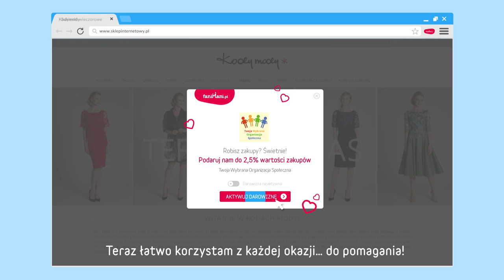Przypominajka FaniMani.pl: Rozszerzenie do pomagania przy okazji zakupów w internecie.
Płacisz tyle co zawsze, a średnio 2,5% z tej kwoty trafi do organizacji, którą wybierzesz.
Dzięki rozszerzeniu do przeglądarki - Przypominajce FaniMani - już w wynikach wyszukiwania zobaczysz, który sklep umożliwi Ci wsparcie wybranej przez Ciebie organizacji. A jeśli wejdziesz na stronę sklepu - partnera FaniMani automatycznie zobaczysz informację o darowiźnie i włączysz ją jednym kliknięciem.

Zainstaluj Przypominajkę i zacznij pomagać... bezpłatnie! Sprawdź na

Zobacz też aplikację mobilnę FaniMani w Google Play i App Store